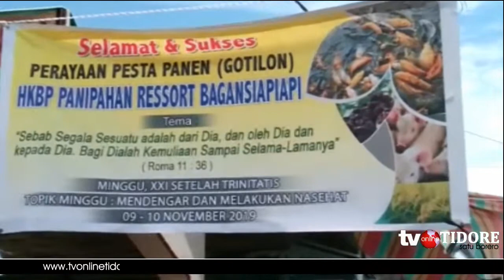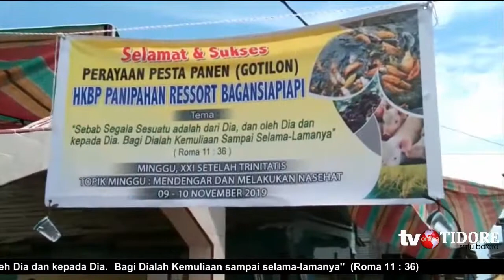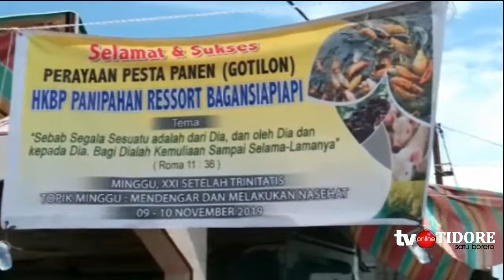PERAYAAN PESTA PANEN (GOTILON), HKBP PANIPAHAN RESSORT BAGANSIAPIAPI